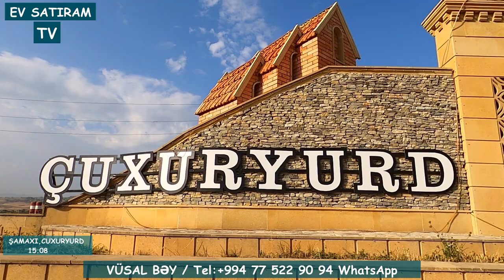85 000 MANATA 24 SOTDA CUXURYURD DA HƏYƏT EVİ TƏCİLİ SATILIR/Недвижимость в Баку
30 SOTDA BAĞ EVİ 110 000 AZN TECİLİ SATILIR NOVXANIDA

ev elanlari
Menziller
kiraye evler
yeni emlak
ev sekilleri
ev satilir
ev satiram
ev elanlari
menziller
menzil almaq
menzillerin alqi satqisi
MENZILLERIN TEMIRI
emlak az
emlak bazasi
emlak saytlari
emlak bazari
emlak elanlari
emlak alqi satqisi
emlak sayti
merkezde satilan evler
obyekt arenda
obyekt
obyektler
obyekt satisi
obyektelerin icaresi
satiram az
satiram
xirdalanda villa
ev elanlari
masazirda evler,
masazirda heyet evleri,
masazirda torpaq,
masazirda ev,
masazirda oteller,
masazirda torpaq sahesi,
masazirda villa
xirdalanda evler,
xirdalanda ev,
satiram
продается дом
1 комнатные квартиры в баку
предлагается квартиры
badamdarda evler
bahali evler
suvalanda evler